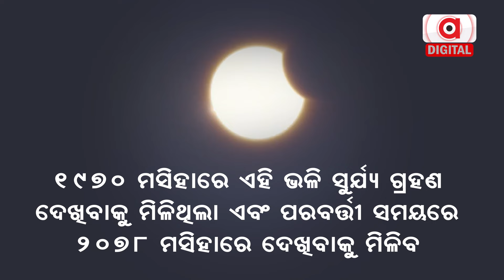April 8, 2024: Longest, Most Visible Total Solar Eclipse in Last 54 Years | Argus Digital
ଆସନ୍ତା ସୋମବାର ଲାଗିବାକୁ ଯାଉଛି ବର୍ଷର ପ୍ରଥମ ଏବଂ ସବୁଠାରୁ ବଡ଼ ସୂର୍ଯ୍ୟ ଗ୍ରହଣ। କୁହାଯାଉଛି ଦୀର୍ଘ ୫୪ ବର୍ଷପରେ ଏଭଳି ସୁର୍ଯ୍ୟଗ୍ରହଣ ଲାଗିବାକୁ ଯାଉଛି ଯାହାକୁ ନେଇ ଚର୍ଚ୍ଚା ଥମୁନି।